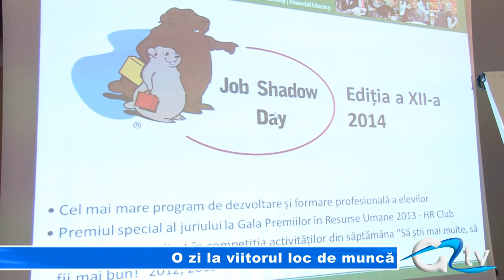O ZI LA VIITORUL LOC DE MUNCA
Există lecții pe care elevii nu le pot învăța decât prin contactul direct cu mediul profesional. De aceea, orice acțiune care să îi facă să înțeleagă mai bine slujba pe care și-o doresc este binevenită. Aproximativ 50 de elevi de la Liceul Tehnologic Ion Barbu au participat astăzi la programul internațional de orientare în carieră Job Shadow Day.